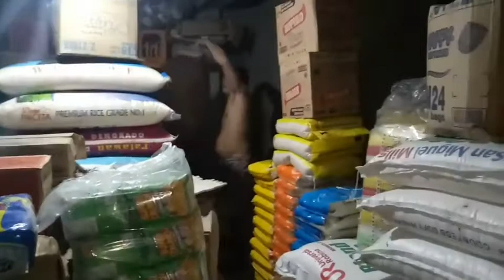MAGLINIS, MAGTINDA MADALDAL NA TINDERA || ABAI MIX